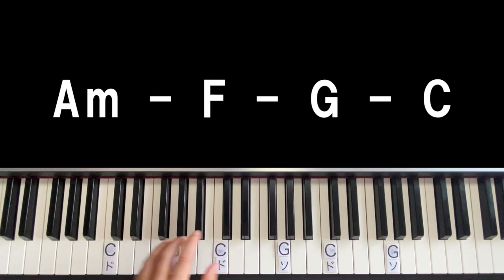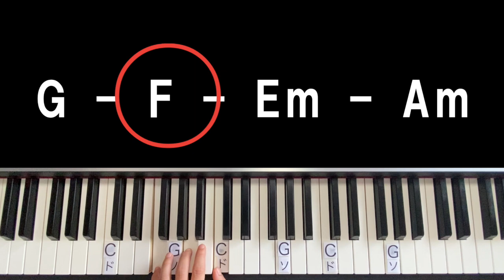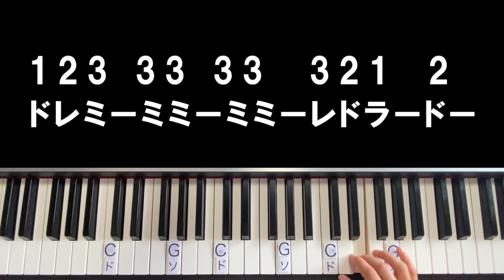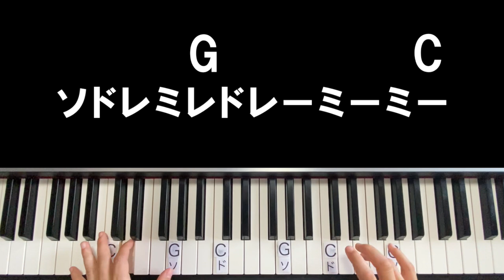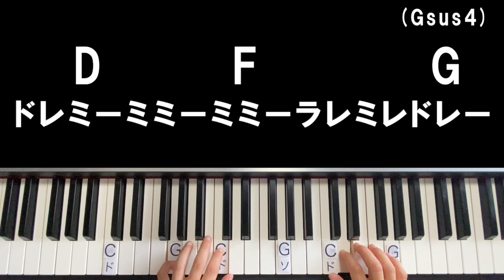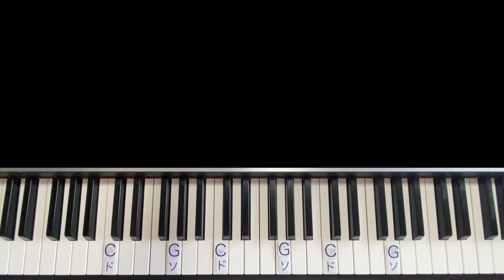Summer：夏に弾きたいピアノ曲！簡単コード弾き：必要コード数６つ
夏だ！Summerを弾こう！！

参考にした楽譜
▶︎3コードから弾ける! やさしいピアノ名曲150：

【ピアノのオンラインスクール】
「Music Labo.」のホームページはコチラ！

入会説明会の開催は、2025年1月より
ご案内はコチラのLINEにてご連絡いたします。

このチャンネルでは、Music Labo.での活動の様子、
ピアノの練習に役立つ「レッスンアドバイス」「解説動画」
JAZZピアニスト：根木マリサの演奏を配信しています

【根木マリサとLINEで友達になりませんか？】

LINEではLIVEイベントのご案内をしています！

好きな曲がさらっと弾けるようになりたい！全ての皆様へ_大切にしている３つのこと

/negimarisa

   /marisa_musiclabo/

■根木マリサのプロフィール
大人のためのオンラインピアノスクール「Music Labo.」所長。
多くの大人の生徒さんに、楽しくピアノを続けることをテーマに、オンラインスクールを運営している。

東京芸術大学卒。
オランダアムステルダム音楽院ジャズ科教授Karel Boehleeに師事。
クラシックや童謡のジャズアレンジを得意とする。
2024年度月刊ピアノ×ピティナ編曲オーディション第２位。
「papabubble」「京成百貨店」などの企業CMソング、校歌の作曲、音楽教室の教材をJAZZ風に編曲して欲しいという依頼が多い。オリジナル曲「あの雲に乗せて」は、河合楽器から発売された 電子ピアノ「NV10s」のプロモーションビデオ、グローバル版に採用された。